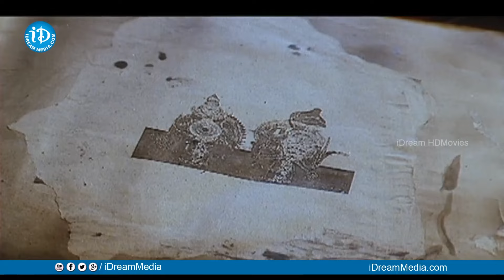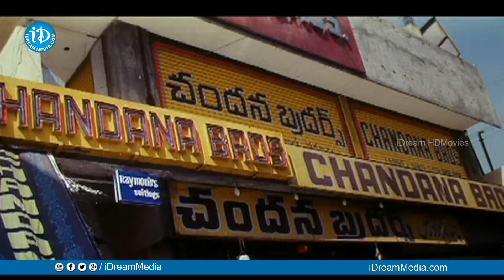శిల్ప శెట్టిని చూసి వెంకటేష్ ఎలా షాక్ అయ్యాడో చూడండి.!! | Venkatesh Latest Movie Scenes | iDream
Venkatesh Latest Movie Scenes |  Venkatesh, Shilpa Shetty | K Raghavendra Rao | Keeravani | iDream Global